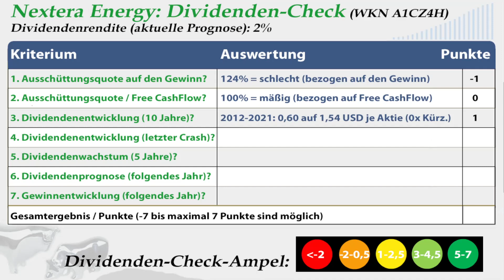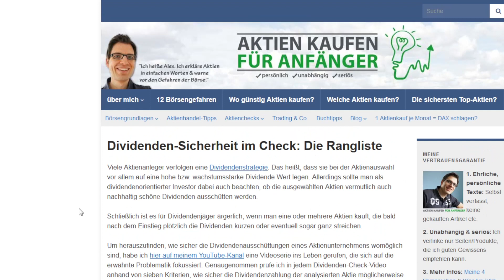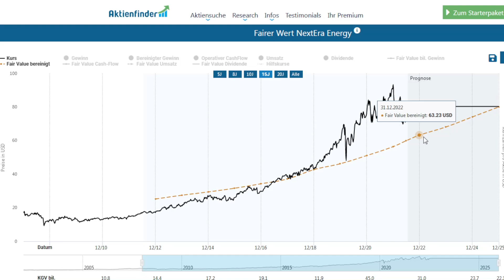Nextera Energy Aktienanalyse 2022: Wie sicher ist die Dividende? (+günstig bewertet?)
► ► Nextera Energy Dividenden-Analyse 2022: Worum geht es in diesem Video?
Ich bin Alex von der Webseite „Aktien kaufen für Anfänger“. Für diese Videoserie habe ich einen Check entwickelt, um anhand von 7 Kriterien die Sicherheit von Dividenden besser einschätzen zu können. In diesem Video nehme ich mir die Nextera Energy Aktie vor: Wie sicher ist die Dividende der Aktie womöglich? Um das herauszufinden, gehe ich in dieser Dividenden-Aktienanalyse unter anderem diesen Fragen auf den Grund:
✔ Wie hat sich die Nextera Energy Dividende in den letzten Jahren entwickelt?

► ► 2 wichtige Hinweise:
1. Mein Kanal bietet kurze Aktienchecks für einen schnellen (ersten) Überblick. Wer sich für die Aktie näher interessiert, sollte sie genauer analysieren (so mache ich das auch).

2. Ich bin ein ganz normaler Privatanleger und kein Anlageberater. Ich leiste (in diesem Video bzw. auf meiner Webseite) daher keine Anlageberatung und ersetze diese auch nicht. Alle Inhalte dienen lediglich der Information bzw. Unterhaltung und stellen keine (!) Empfehlung zum Kaufen, Halten oder Verkaufen der erwähnten Aktie(n) dar. Aktieninvestitionen können zum Totalverlust führen. Alle Angaben in diesem Video ohne Gewähr.